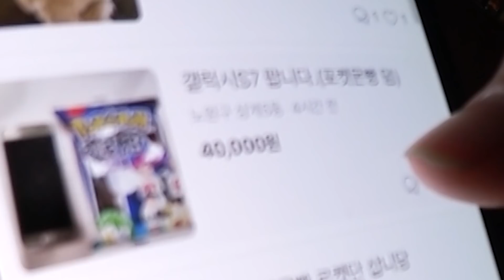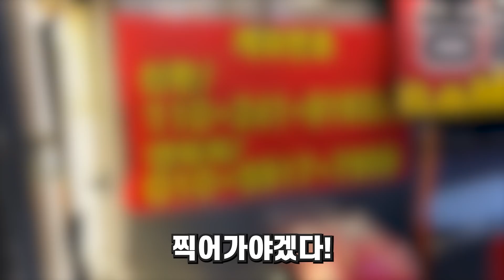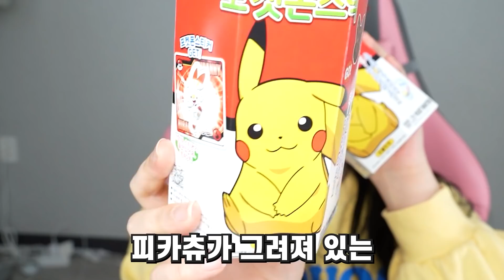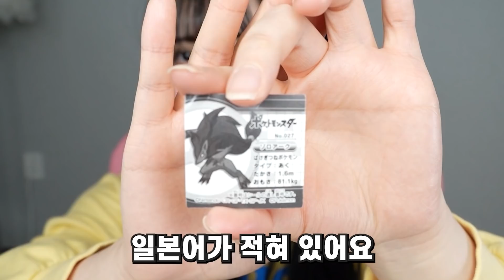❗️대박❗️포켓몬빵 없이 여러가지 포켓몬 스티커를 얻을 수 있는 초간단 비법 대공개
안녕하세요!
하고 싶은거 다 ~ 하고있는 엽기+병맛+발랄 예능 크리에이터 띠미입니다! (ᵔᗜᵔ*)♥

▶업로드 : 화 목 일 or 화 목 토 일 오후 4시
▶생방송 : 트위치에 "띠미" 팔로우!  매주 수 토 일 오후 6시
(※ 생방송 & 영상 공지는 네이버 팬카페를 확인해주세요 ※ )